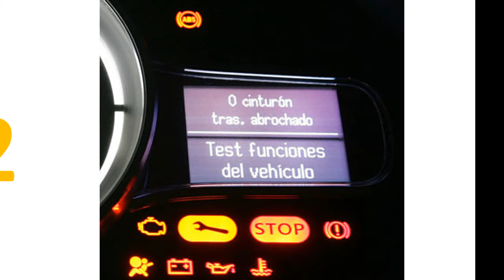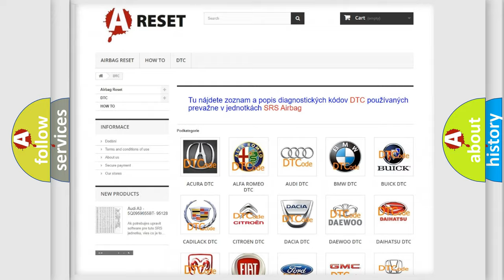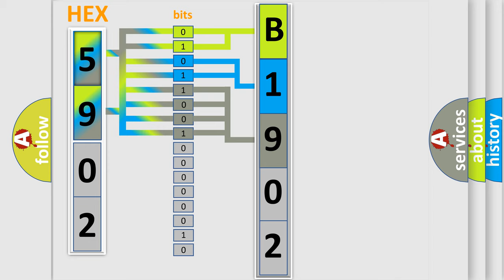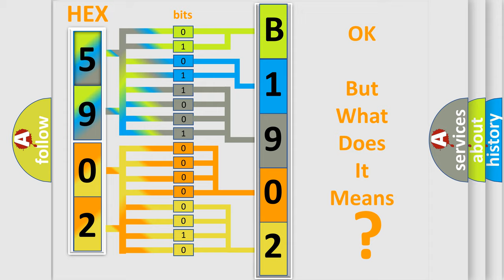DTC Scion B1902-73 Short Explanation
Contents:
0:21 Basic DTC analysis according to OBD2 protocol standard.
1:48 Insight into programming
2:58 A diagnostically understandable description of the Diagnostic Trouble Code
3:05 Basic error definition

Make:
Scion
Code:
B1902 73
Definition:
VVT solenoid B circuit high input
Cause: